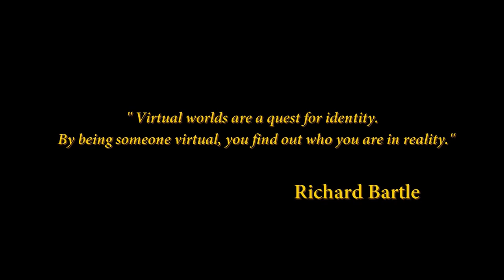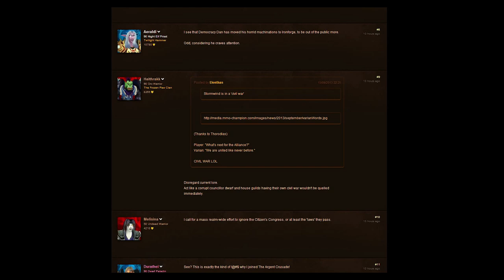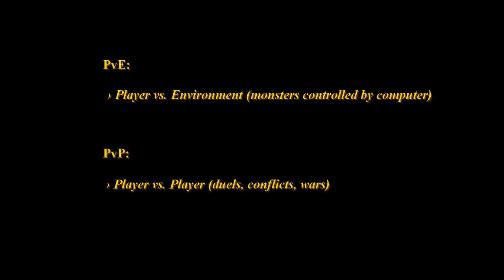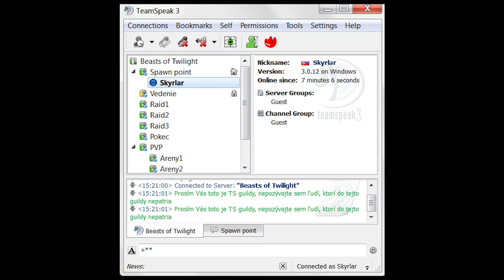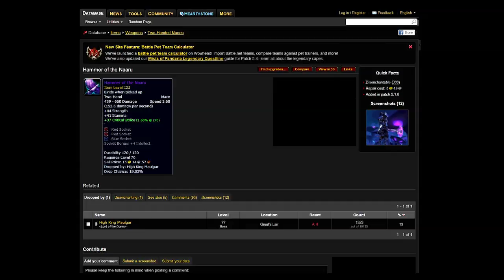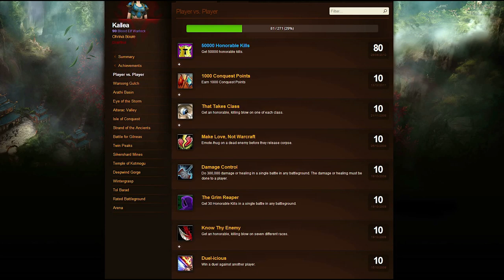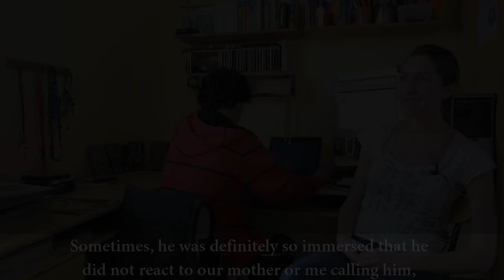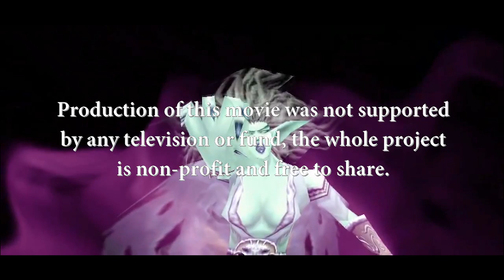Hero's Journey - documentary about MMORPGs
Hero`s Journey is an independent documentary movie about players of computer game genre called MMORPG - like World of Warcraft or The Old Republic.

The Hero's Journey is an independent documentary about videogames, which explores their positive influence on the gamer's personality. The filmmakers interviewed gamers and ex­gamers about their experience with videogames and the community that formed around them. They also talked to the game creators, and experts on psychology and other branches of knowledge concerned with the issue.

Documentary movie covers more areas - in the beginning it introduce MMORPGs as computer genre, then you will hear interesting facts about avatars and virtual worlds and at the end you will hear something about positives and negatives of playing.

All the rights to music and/or video belong to Blizzard Entertainment and Bioware corporations.